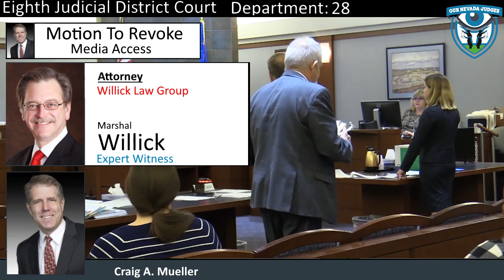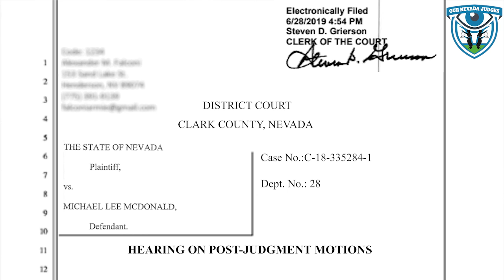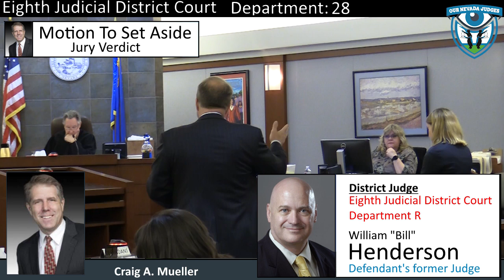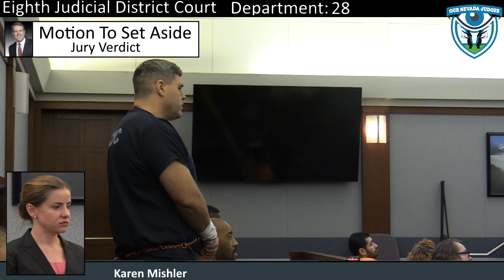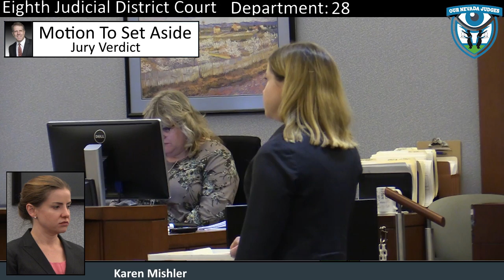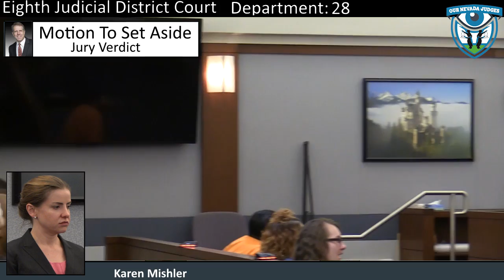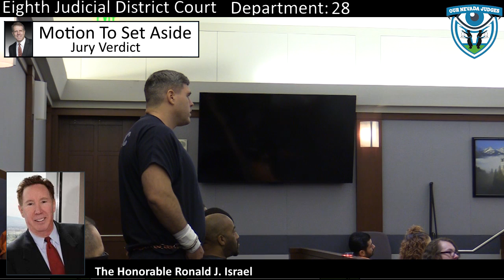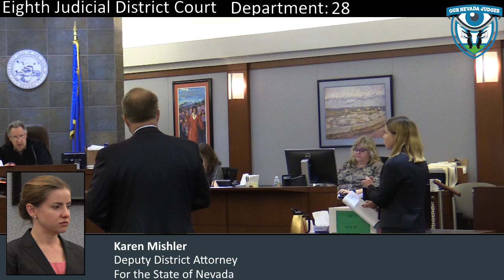The State of Nevada vs. Michael McDonald, October 2, 2019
The Honorable Ronald J. Israel, Eighth Judicial District Court, Department 28,  presiding over a hearing on motion to set aside jury verdict. Appearing for the State is Deputy District Attorney Karen Mishler. Appearing for the Defense is Attorney Craig Mueller. Case No. C-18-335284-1. The motion is denied.